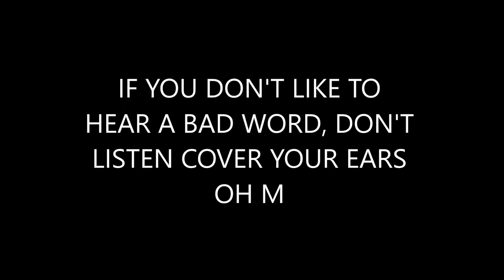LPS Customs Time-lapse (Calico and G4 Pig)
Hi hi a duo timelpase this time lol!! I think these timelapses will be more common because I like to do groups of lps at a time now. 2-3 at the most.

Uh these babies were made in October/November 2019,
     the first time in forever going back to painting!! I was on a hiatus again lol!! and I think it was because I was kind of sad at the time going into my junior year, with no friends. I had to adapt to something else, and spent my days with a online friend instead. wow. crazy how time flies again.. it's AUGUST???
Sorry that I've gotten a little personal with this video and the last, Just wanted to give a little update :)

Check out the gram @littleandorious, I'm very active on there nowadays!

the music..
HOME - Resonance,
"sPoNgEbOi" meme rap x ski mask the slump god type beat (prod. hotwheels x gmf),
 Lil Yachty - 1 Night Instrumental